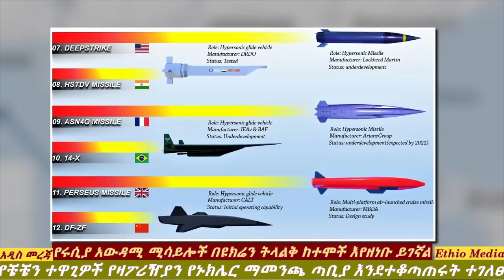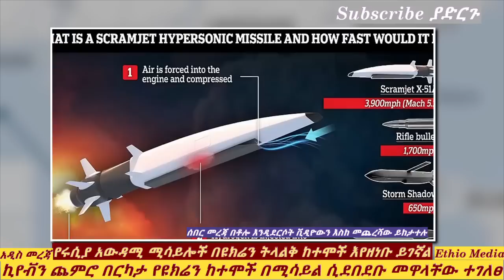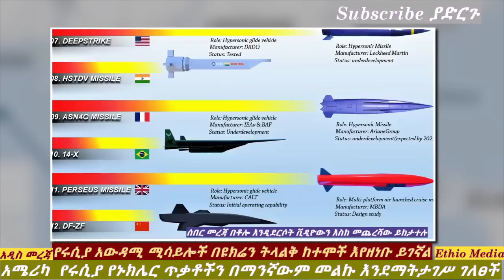Ethiopia: ፑቲን ዛቻውን አደረገው | ዜለንስኪ ሀዘን ገጠማቸው | የሩሲያ ሚሳይሎች በኪየቭ ዘነቡባት | Ethio Media | Ethiopian news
Ethio Media, brings the Latest News & Top Breaking headlines on Politics and Current Affairs in Ethiopia, Abiy ahmed, tplf tigray, Ethiopian News, Feta Daily, Mereja today, Andafta News, Nile Dam